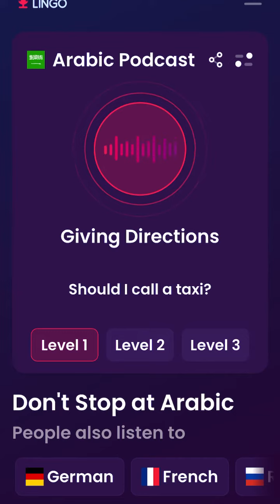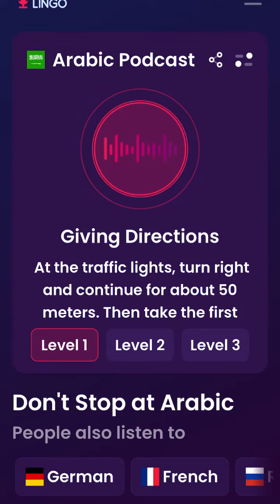Top method for Learning Arabic / English / Clip 14/ Giving directions